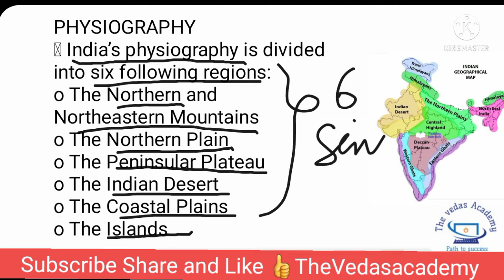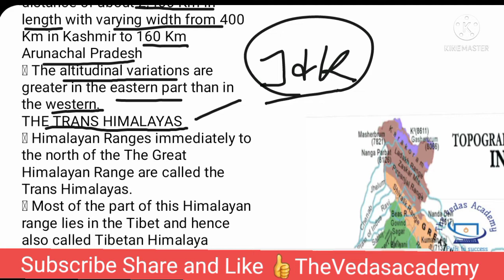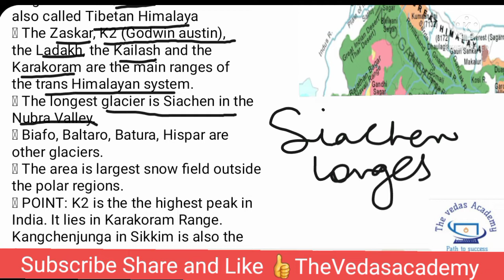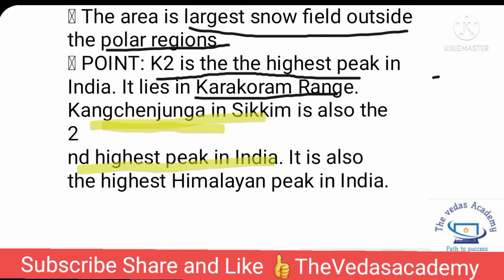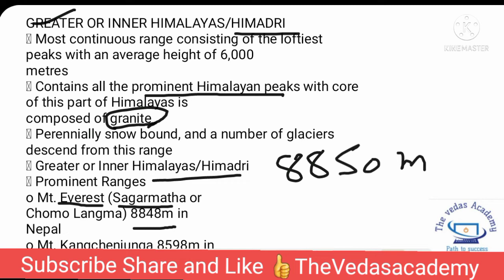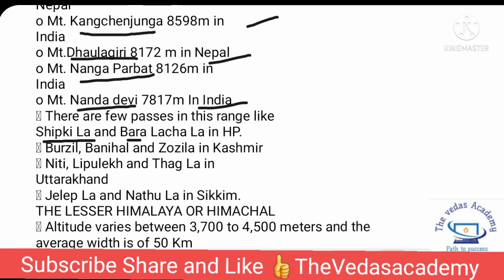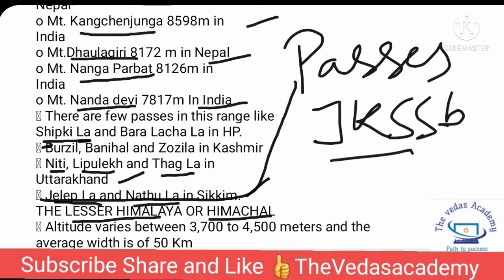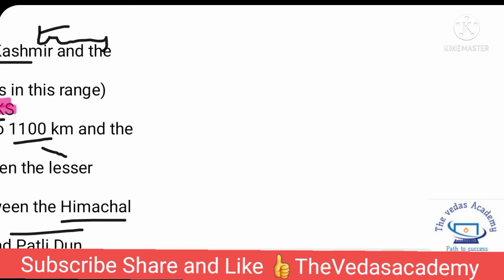Lec. 5 THE HIMALAYAS: physical division of india (Jkssb,ssc,upsc)||INDIAN 🇮🇳Geography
THE HIMALAYAS: physical division of india (Jkssb,ssc,upsc)||INDIAN 🇮🇳Geography

video contains
1. Trans Himalayas
2. Himadari
3. Less Himalayas
4. Outer Himalayas

Query related for your search
Geography for jkssb
Geography for panchayat secretary
Geography for vlw
Geography for village  level worker
the Himalayas ranges
mount Everest, k2
political division of india 🇮🇳
physiography of india 🇮🇳